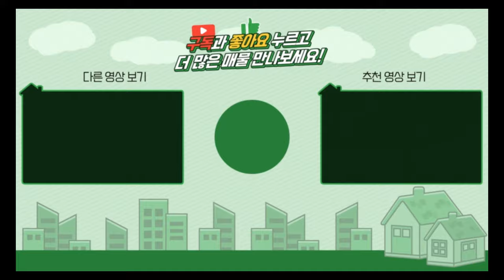양평전원주택 / 매매4억7천 / 옥천면 선호도1위 4억대 가성비좋은 준신축주택 / 양평급매물 / 대원부동산 210305-3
▶ 매물번호 : 210305-3
▶ 중개대상물종류 : 단독주택
▶ 거래형태 : 매매
▶ 가격 : 4억 7천만원
▶ 입주가능일 : 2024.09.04 이후 협의가능
▶ 소재지 : 경기 양평군 옥천면 용천리
▶ 용도지역 : 보전관리지역
▶ 건축구조 : 일반목구조
▶ 총층 지상/지하 : 지상 2층
▶ 방수/욕실수 : 방 3개 / 화장실 2개
▶ 방향 : 남동향
▶ 난방 : 기름보일러
▶ 사용승인일 : 2021년05월10일
▶ 주차대수 : 2대
▶ 기타시설 : 지하수, 오수관로

사무소명칭/대표 : 대원공인중개사무소 / 대표 김대원
중개사무소 등록번호 : 제 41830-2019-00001 호
사무소위치 : 경기 양평군 양평읍 중앙로 107 3층 301호